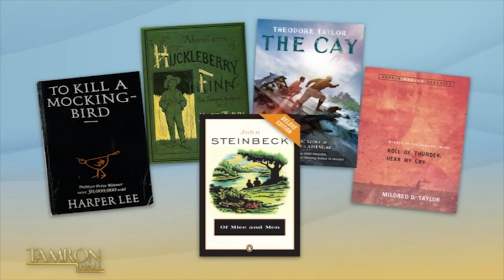These Parents Formed a Committee to Censor Books in Their Kids’ Schools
Nadra Ostrom is part of a group of parents who are challenging the curriculum in the Burbank Unified School District. She believes that the Black experience is being overlooked and that “the portrayal of Black people is mostly from the white perspective.” Nadra joins our episode about the growing book bans in American schools.